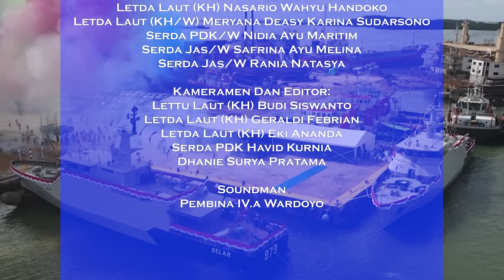Navy News - KRI BUTANA-878 & KRI SELAR-879, KAPAL PERANG BARU KARYA ANAK BANGSA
Follow & Mention Twitter kami:
Like & Follow Facebook:
tni_angkatan_laut ✅